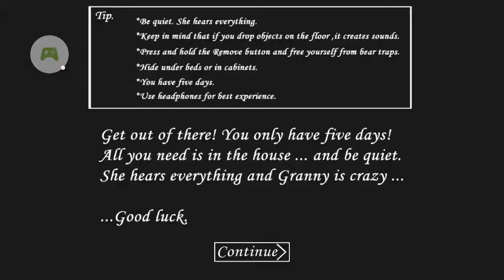worst granny player ever